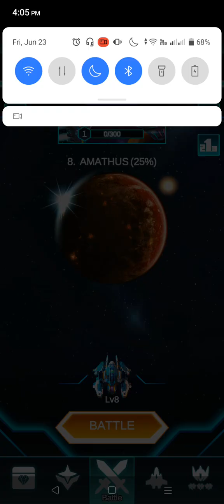Star Thunder Duel - Story Chapter 3 Full with Mercury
Chapter 3 - Princess Irene, Michael, Eldora and Dylan reached into the Elven Forest and there's Enemies Fleet attacking them. Princess Irene, Michael, Dylan and Eldora attacking the fleet. Wait? Who is it?? He's helping them to destroyed Enemies. It was Zalgan a Cleste's Son from the forest but He need help them already. And finally we found Talon and destroyed. Celeste is surrounded by Irene's squad but She thankfully she saved by Them.

Ship used: Mercury
Pilot: Princess Irene

(NOTE: 3-3 and 3-6 This ship will be used as Thunderbolt only but you cannot change other ship)

Star Thunder Duel a Enjoy the beautiful graphic, heavy metal soundtracks and the first of its kind PVP shoot'em up gameplay! Are you still playing single player games? Star Thunder features endless PVP challenges against other players whenever you want to play. You'll never be satisfied with single player games after trying this game out!

Become the ACE fly your super fighter and fight with your wingmen against your opponent's space fleet. Create your own fleet by collecting battleships and motherships. Build a strong fleet and become the savior of the galaxy!

Star Thunder Duel Community Unofficial Server is NEW. Join on Discord

WARNING: If you posting hate comment? You will get blocked forever and won't be ever post your comment and remove until it be back for now on.